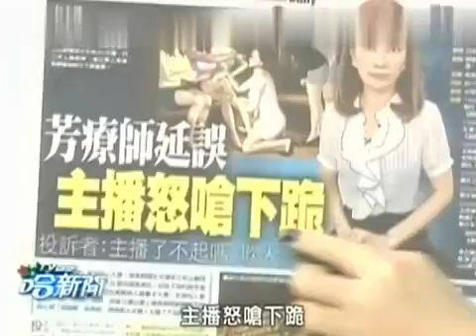TVBS哈新闻 20131008 周蕙好久不见变好美 请来"大卫魔术"做造型 网友惊呼：谁啊！？ 004